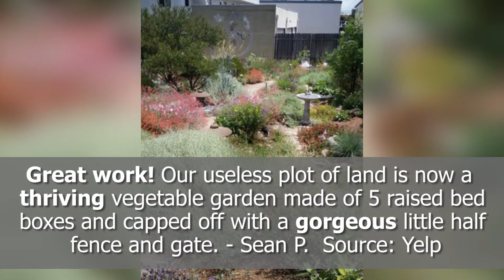The Urban Farmer - REVIEWS - Glendale, CA - Landscapers Reviews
TODAY'S REVIEW: The Urban Farmer is a highly rated landscaper in Glendale, CA. This video highlights just some of the amazing feedback they have gotten from their happy clientele.

For more info you can contact them at:
Serving Long Beach and surrounding area